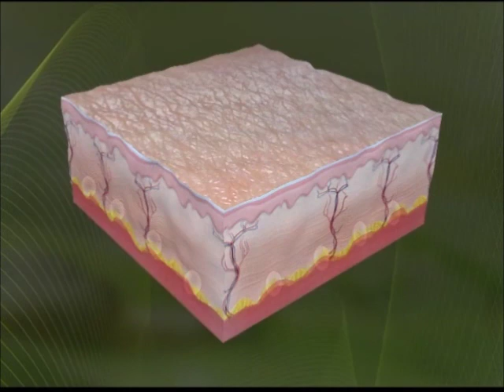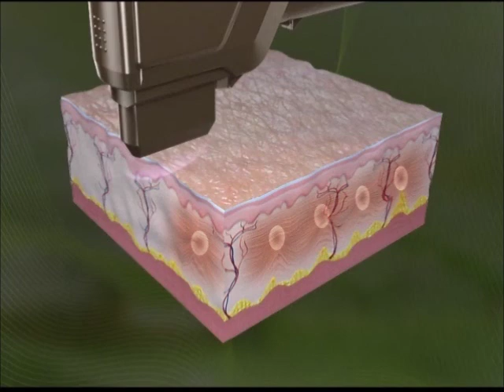H.I.F.U(High Intensity Focused Ultrasound) "Ultraforma" - Skin Care therapy - Thermal coagulation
Ultraforma - H.I.F.U(High Intensity Focused Ultrasound)
- Skin Care therapy - Thermal coagulation
* Ultraformer can operate more than 0.5J (to 1.0J) with 3mm cartridge.
This is the most important thing compare with other product.

- Coagulation zone into 4.5mm depth (SMAS Layer)
- Coagulation zone into 3mm depth (dermis Layer)
- Change Texture and Laxity
- Skin Lifting & Rejuvenation

1)  #1/3 - 50shot - 4.5mm depth - Power : 0.6 ~ 1.0J
2) #2/3 - 50shot  - 3mm depth - Power : 0.5 ~ 0.8J
3) #3/3 - 50shot  - 3mm depth - Power : 0.5 ~ 0.8J